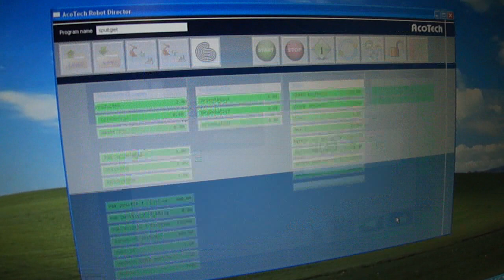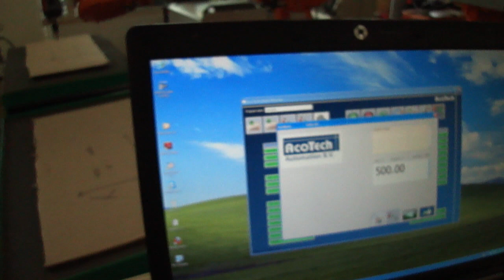Acotech Robot Director for easy program adjustments and Data management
Demonstration of adjusting coordinates and speed via Robot Director
Robot Director is a free configurable Robot managing program. RD is suitable for fast and save robot program adjustments and data management without reprogramming the robot. RD can be one operator platform for different robot types, both young and old, ABB interface standard included, Fanuc, Staubli, etc optional.